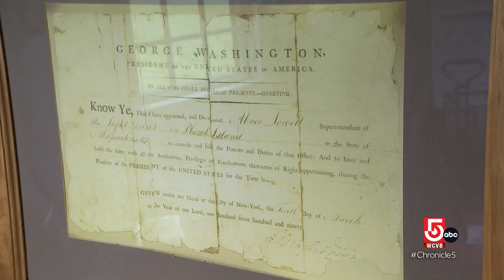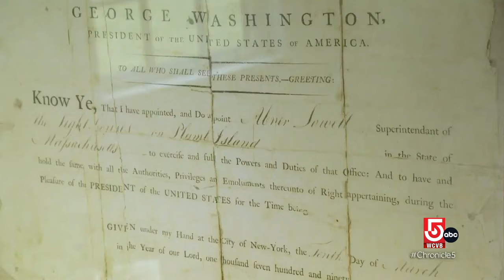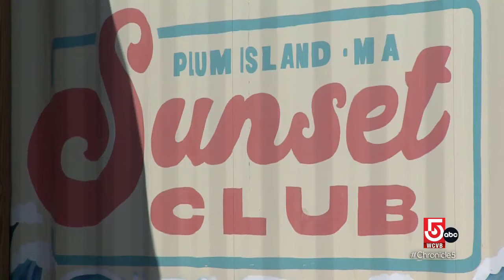Plum Island is a hot spot for serenity off the coast of Mass.